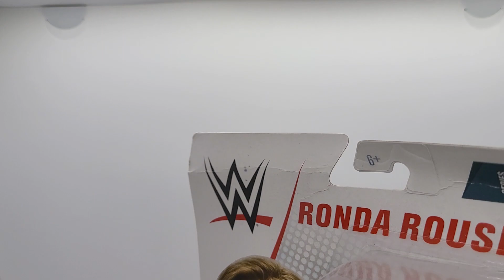WWE RONDA ROUSEY SERIES #90 BASIC ACTION FIGURE Condition Issues See Pictures